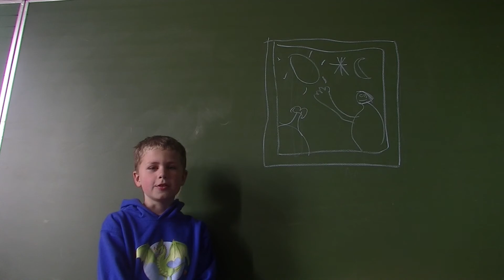Youtubekamp dag 2